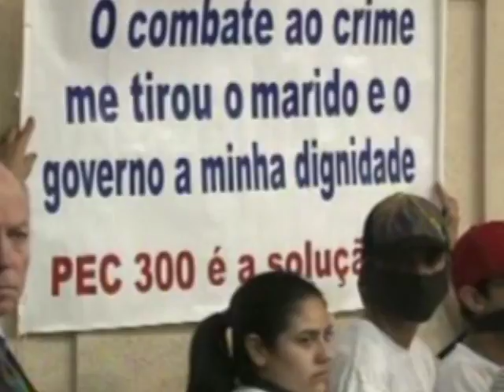Ministério Público defende troca de comando da PM paulista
O Ministério Público Federal vai pedir na justiça a troca do comando da Polícia Militar de São Paulo. A medida foi defendida por um procurador em audiência pública.